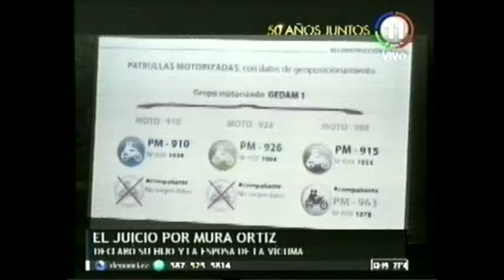Caso Mura Ortiz